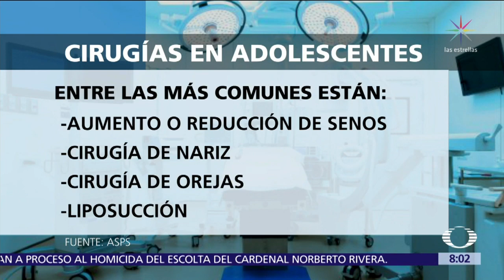Jóvenes se practican operaciones estéticas para verse mejor en selfies - Al Aire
Actualmente, los jóvenes se practican operaciones estéticas para verse mejor en las selfies